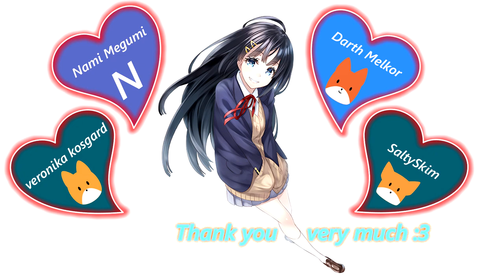Vivi and the magic island [V-0.30] - 2 and 3 Stages + Boss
Game: Vivi and the magic island
Platform: PC\Windows only
language: Eng + Jap
Video recording program:Bandicam
Configuration of my laptop:
Processor: Intel Core i5-8300H
RAM: 8gb
Graphics: Geforce GTX 1050ti
SSD: 500gb

Tags for Algorithm:

Hentai,game,Erotic,Ero,Ryona,female ryona,リョナ,Leonora's debauchery,Hentai game,えっくす・らびっと,Monsters,Dangerous forest,Alps,hentai anime,best hentai,anime hentai,In progress,Ekkusu-rabitto,Ekkusu-rabitto (えっくす・らびっと),x-rabbit,Version 0.30,Demo,Gameplay,ヴィヴィと魔法の島（仮）,japanese game,ACT,debauchery,Anime,Hentai Game,Role-playing video game,アルプスと危険の森,ヴィヴィと魔法の島,アルプスと危険の森,hgame vivi and the magic island,r18 game vivi and the magic island,Boss,Vivi and the magic island